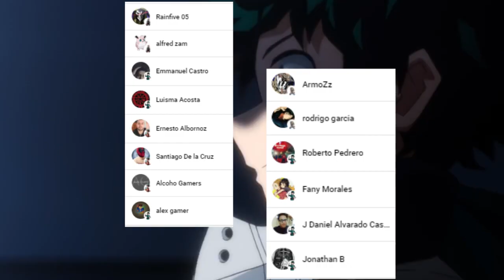EL QUIRK del SEGUNDO Portador es REVELADO 🤯 DEKU 120% EXPLOTA !!! Boku no Hero Academia 368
HOLA AMIGOS LES TRAEMOS UN NUEVO VÍDEO ESTA VEZ LA REVIEW DEL MANGA 368 DE BOKU NO HERO ACADEMIA, DONDE VIMOS UNO DE LOS MOMENTOS MAS EPICOS QUE ES LA FURIA DE DEKU, DEJENME SU OPINION EN LOS COMENTARIOS.